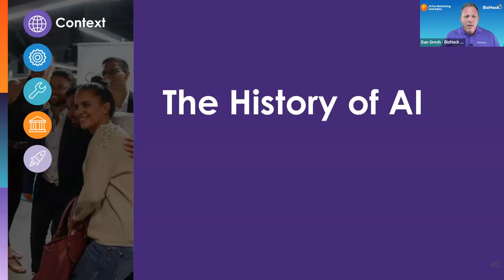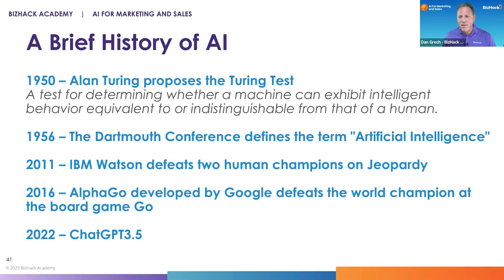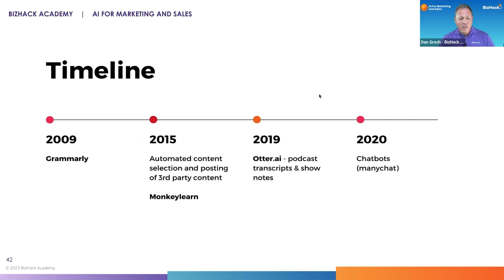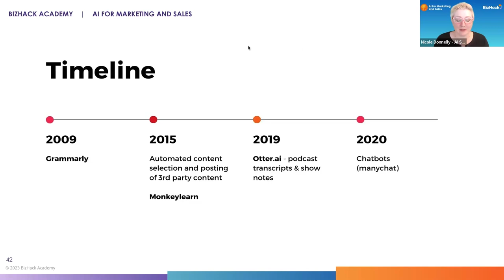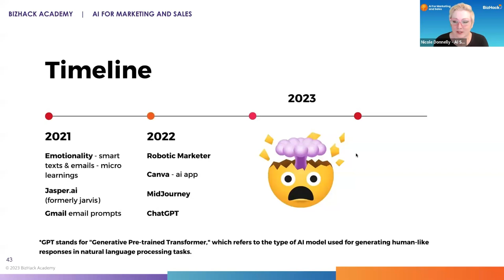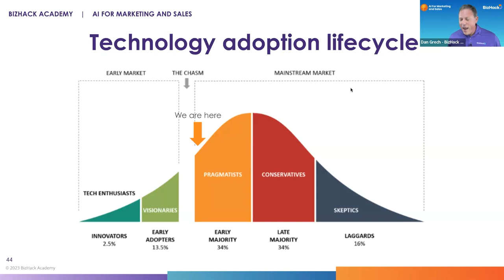Unit 1 Lesson 3 - The History of AI_The Human Element of Artificial Intelligence